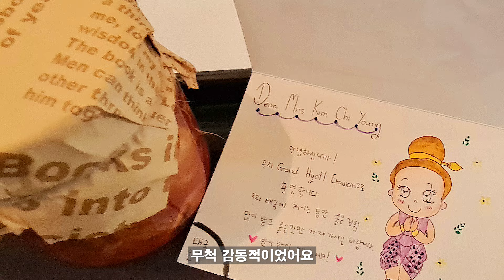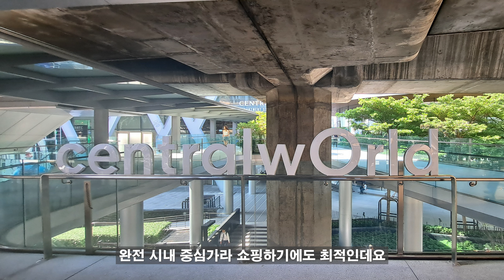🇹🇭 태국여행/쇼핑과 호캉스를 한번에/그랜드 하얏트 에라완 방콕/에라완 티룸/방콕 럭셔리 호텔/ Grand Hyatt Erawan Bangkok/Erawan Tea room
방콕시내의 중심에 위치한 럭셔리 호텔 그랜드하얏트 에라완을 소개합니다.
그랜드하얏트 에라완은 BTS 시암역과 칫롬역 사이에 위치해 있어요.
근처에는 유명한 에라완 사당과 시암파라곤, 센트럴 월드같은 대형 쇼핑센터가 있어서 멀리 가지 않고도 쇼핑을 마음껏 할 수 있답니다.

번잡한 도시 한복판의 화려함과 편리한 쇼핑 그리고 럭셔리한 호텔에서의 호캉스를 즐기고 싶다면  그랜드하얏트 에라완을 추천하니 참고하세요.

참! 저는 마침 럭셔리 호텔의 특전인 프리베라는 프로그램을 행사하는 여행사를 통해 예약했더니 100달러 크레딧을 받았어요.
2박 이상이면 100달러 크레딧 외에도 얼리 체크인과  레잇 체크아웃 그리고 룸 업그레이드도 받을수 있다고 하니 참고하세요.

특히나 5층에 위치한 단독 리조트에 묵었던 경험을 리뷰했으니 방콕 호캉스 여행에 도움이 되길 바랍니다.

즐감하시고 '구독'과 '좋아요'도 부탁 드립니다.
감사합니다.